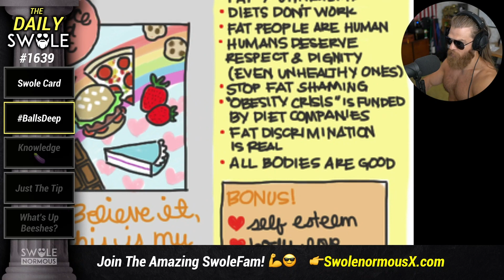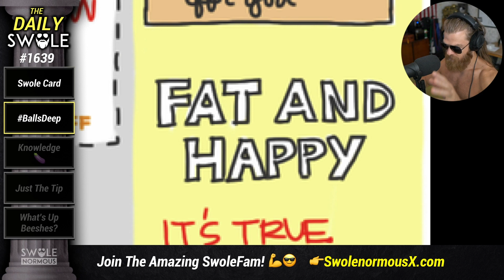The Obesity Crisis ISN'T Real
More nonsense from fat acceptance...